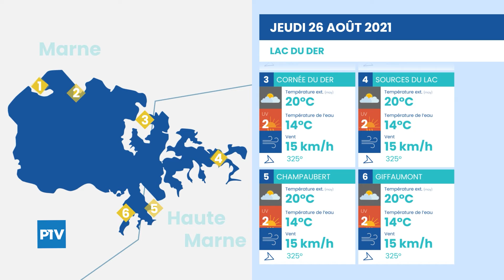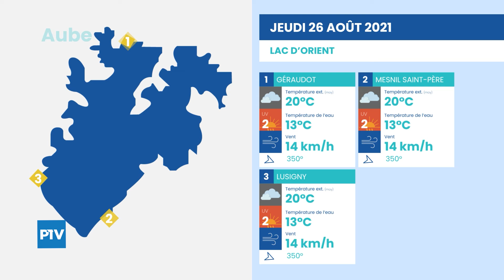La Météo des plages | Jeudi 26 Août 2021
Vos prévisions météo sur les lacs de la région du 26 août 2021.